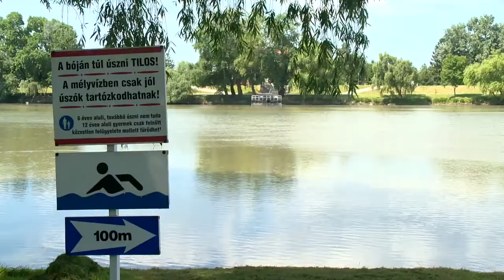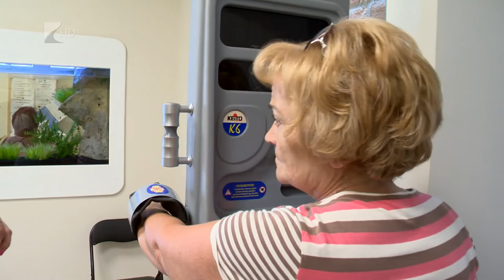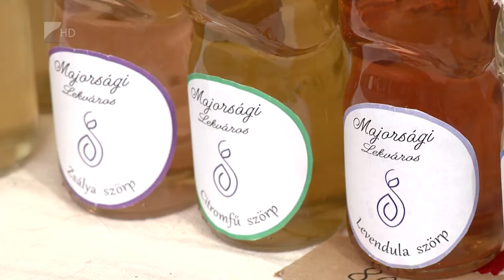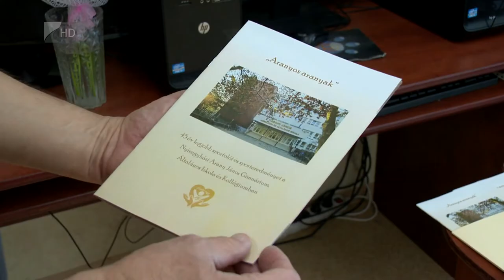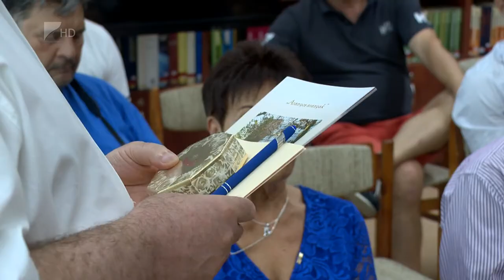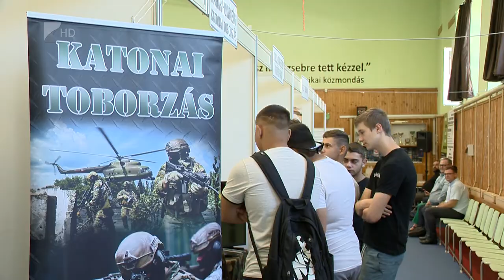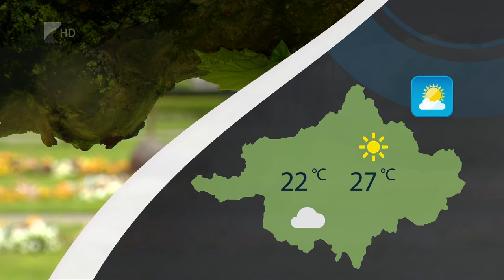Híradó 2022.06.13. - Kölcsey TV